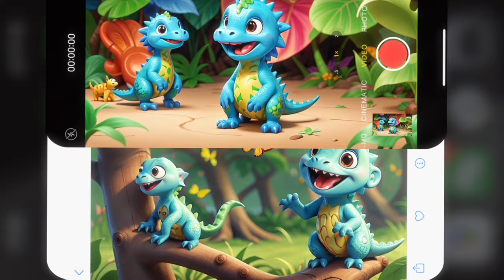Baby Dino's Adventures - Fun Kids' Song | Dino Song for Children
Join us on an exciting adventure with our new kids' song "Baby Dino's Adventure". This catchy tune takes children on a journey through the jungle with a prehistoric Baby Dinosaur. They will learn about friendship, exploration, and the joy of discovery and learning new things. Sing along and enjoy the fun!

Lyrics to sing-along:

(Verse 1)
In the jungle, far away,
Lives a dino who loves to play.
Baby Dino, small and bright,
Explores the world with pure delight.

(Chorus)
Roar, roar, Baby Dino, roar,
Stomp your feet and explore some more.
Jump and play under the warm sun,
Baby Dino's day is full of fun.

(Verse 2)
Climbing trees and chasing flies,
Baby Dino laughs and tries.
Meeting friends along the way,
In the jungle, they all play.

(Outro)
As the sun begins to set,
Baby Dino won't forget,
All the joy and friends so dear,
In the jungle, the best day here.

Baby Dino Song, children's adventure song, educational kids song, fun children's music, dinosaur song for kids, jungle adventure, educational entertainment for kids, sing along for children